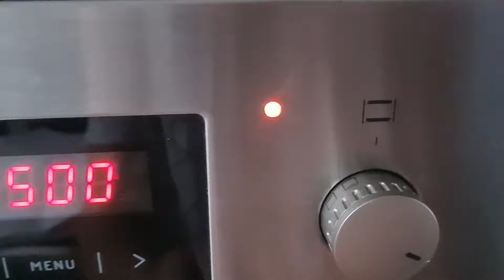Rețetă varză călită cu ciolan afumat in oală de pământ cu varză murată de la bunica.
INGREDIENTE
1,5 kg varza murata
1 kg ciolan afumat
1 morcovi
2 cepe
un ardei gras rosu
sare dupa gust
untura de rata
300 ml suc de rosii/bulion
cimbru uscat
marar
boia de ardei dulce
o lingura bulion de ardei